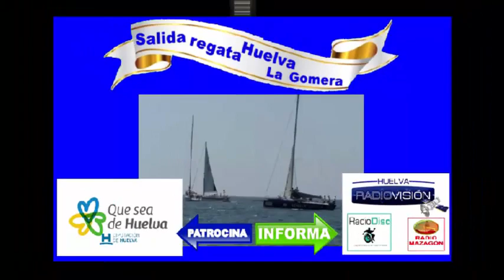Salida regata Huelva La Gomera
La Regata Huelva-La Gomera ya surca las aguas del Océano Atlántico
Las doce embarcaciones participantes tomaron la salida desde playa de La Canaleta a las 14:00 horas del sábado 1 de septiembre y dieron así comienzo al desafío de las 750 millas náuticas